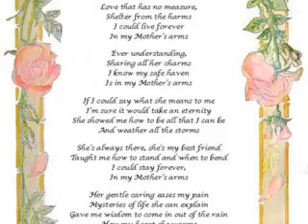Happy Moms Day to those that r Moms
different pics